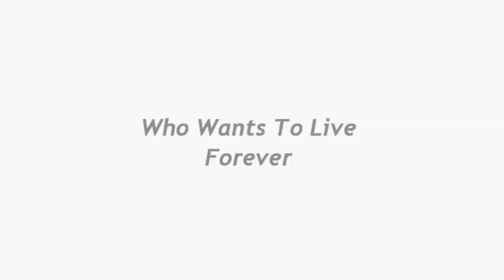Who Wants To Live Forever ?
Massive thanks to Owen-Scott Montague